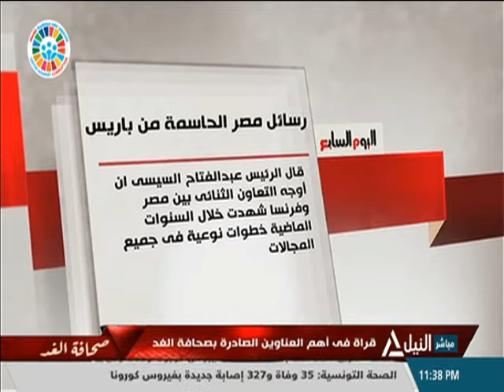صحافة الغد 07-12-2020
قراءة لأهم العناوين الصادرة ىف الصحف المصرية